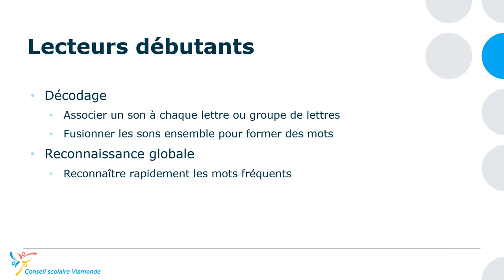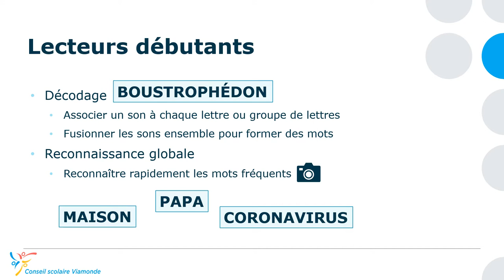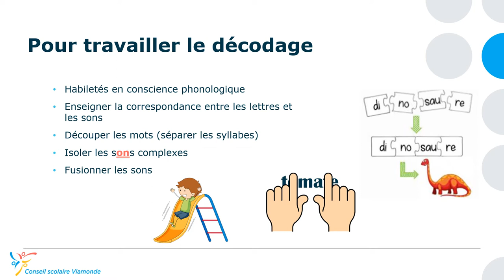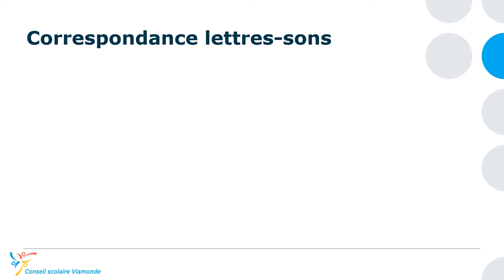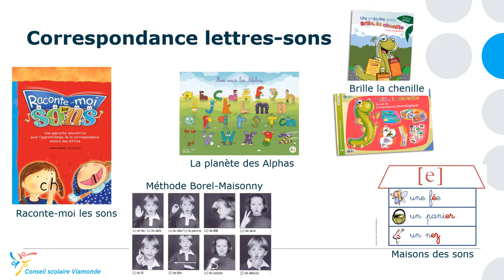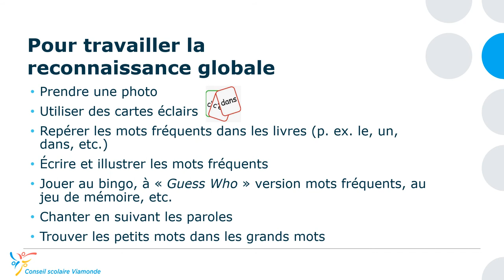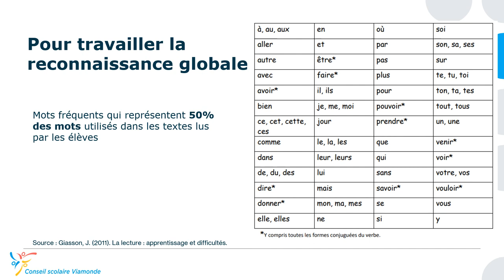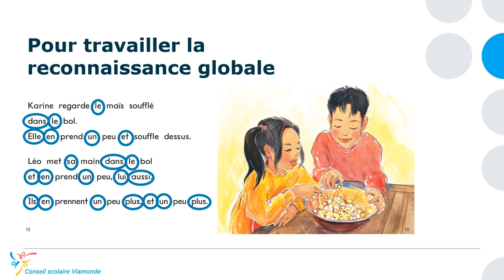Capsule Bases de la lecture